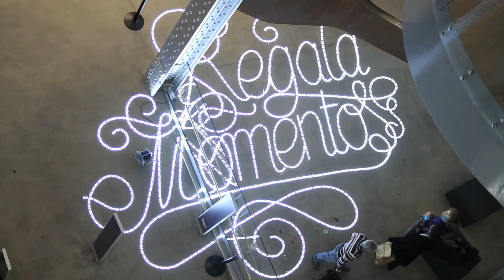Espacio Fundación Teléfonica: 5º aniversario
A lo largo de estos 5 años hemos programado 33 exposiciones, más de 600 eventos (entre conferencias, actuaciones, charlas, presentaciones, coloquios…) y más de un millar de actividades educativas (talleres, visitas guiadas, etc). Y cerca de 2,5 millones de personas nos han visitado.